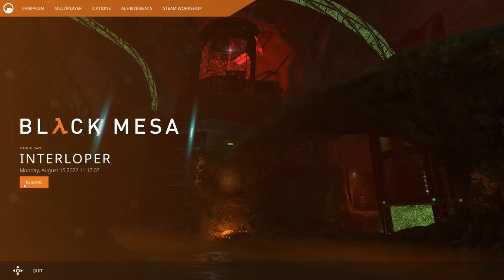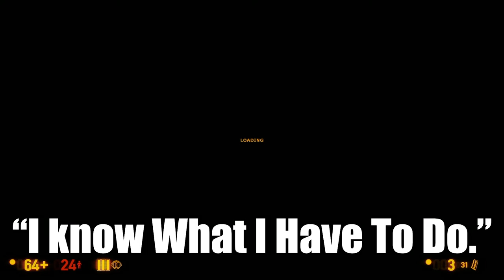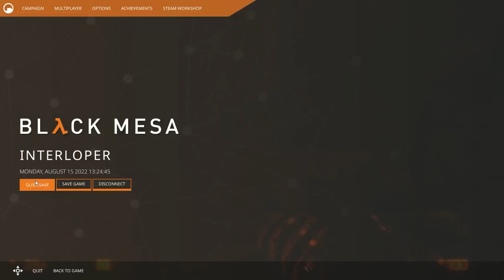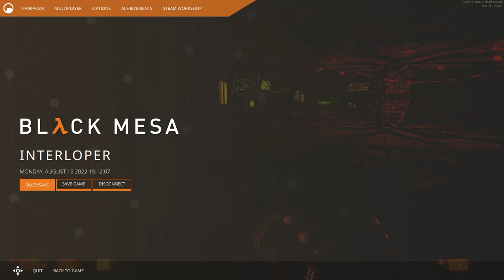Black Mesa -- Part 11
I play through most of interloper in this video.